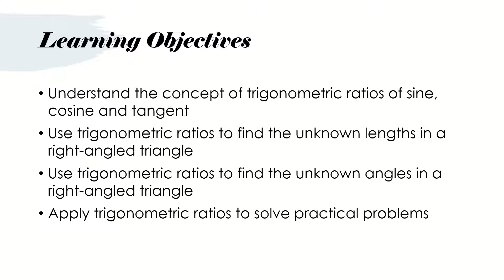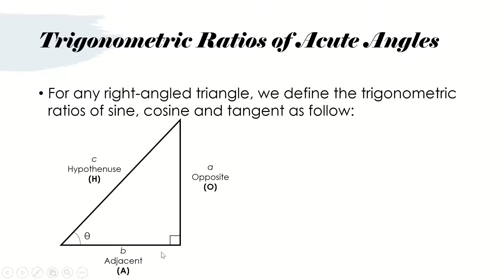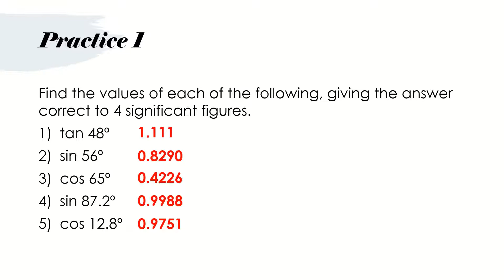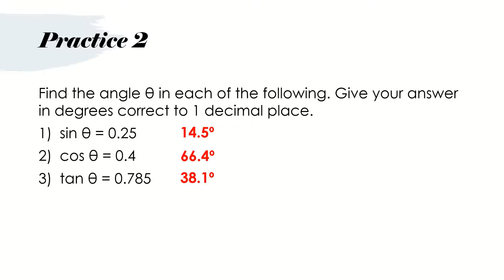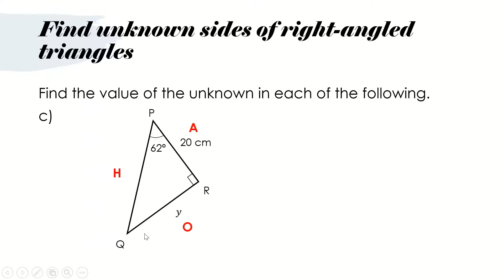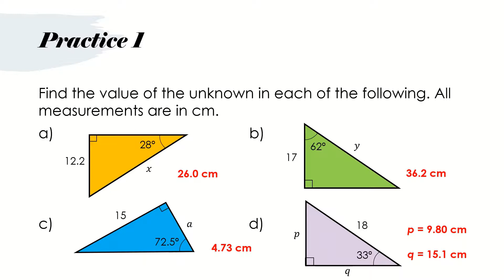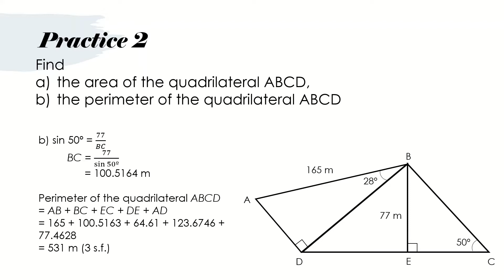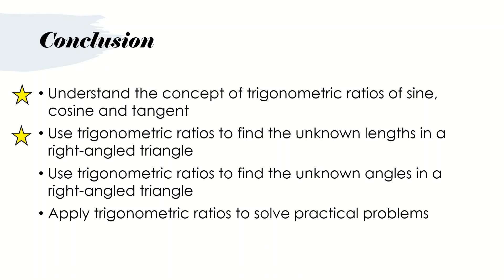Singapore Maths | Secondary 2 | Trigonometric Ratios | Part 1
Secondary 2 Mathematics (Grade 8)
Trigonometric Ratios
Singapore Secondary Mathematics Syllabus